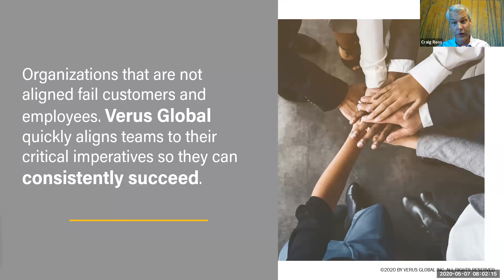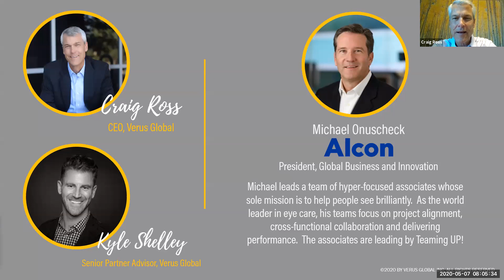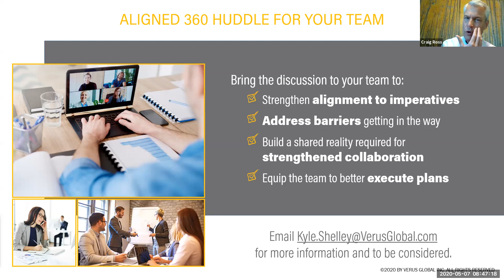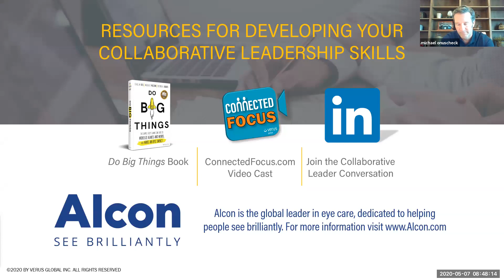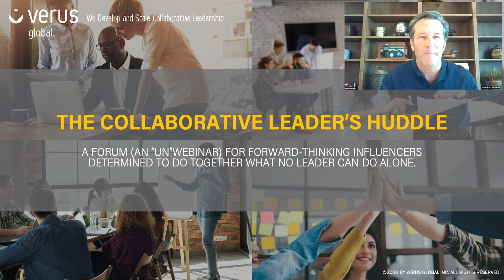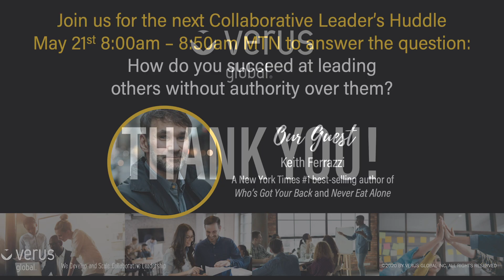Collaborative Leader's Huddle May 7th 2020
How do you align cross-functional teams to deliver big objectives?